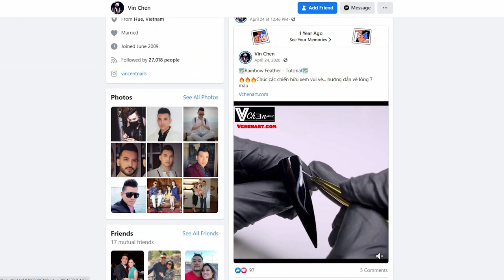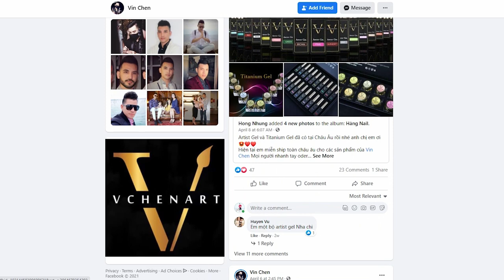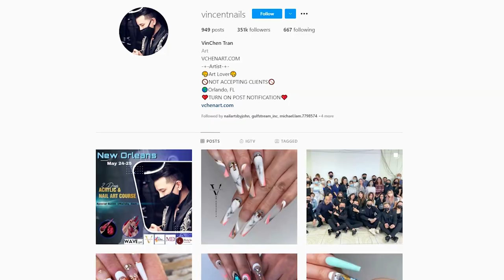M. Vincé Nail Spa - Member Exclusive Advance Nail Class with Artist VinChen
Trò chuyện với Vin Chen, nail artist nổi tiếng, và các partners của M. Vincé Nail Spa.

Member Exclusive Advance Nail Class with Artist VinChen.

 👉 Follow M. Vincé online for more exciting video!

M. Vincé on Facebook

M. Vincé Products